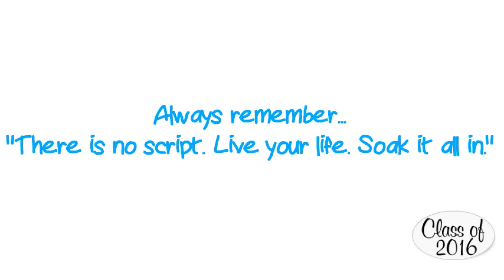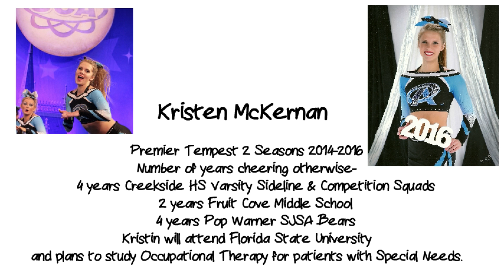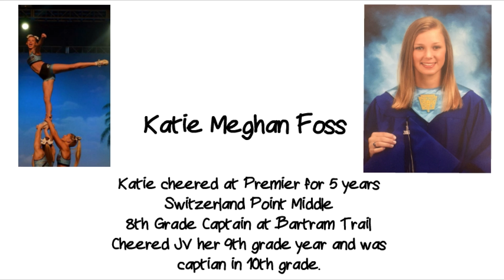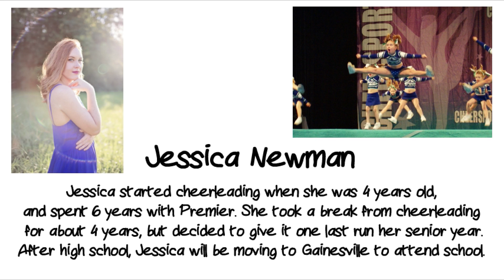Jacksonville End of Year Video